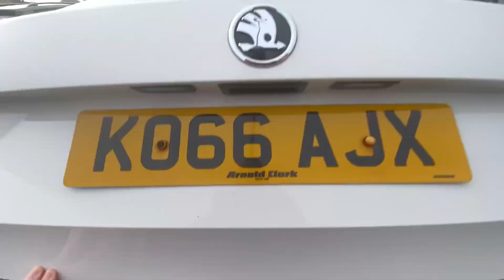SKODA Fabia 1.0 MPI (75ps) SE (s/s) 5-Dr Hatchback KO66AJX